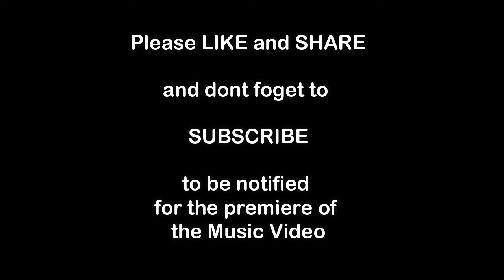Let's Go To Pattaya Remix